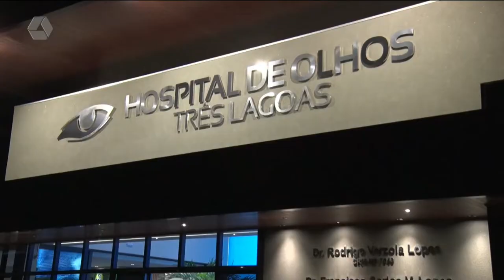A Casa é Sua 09/05/2022